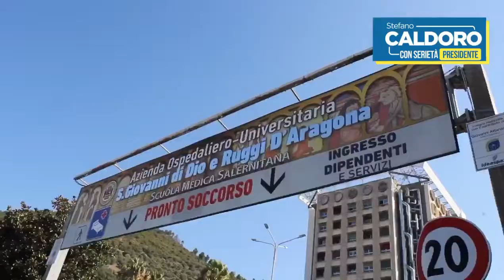Caldoro: "Anche a Salerno si respira la voglia di voltare pagina" (26.08.20)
- Stefano Caldoro: "Anche a Salerno si respira la voglia di voltare pagina" (26.08.20)